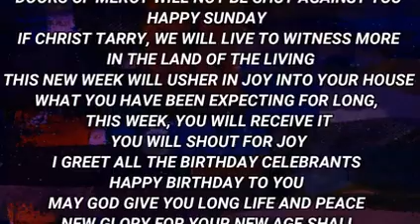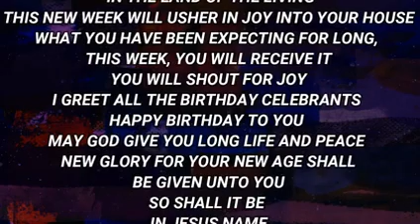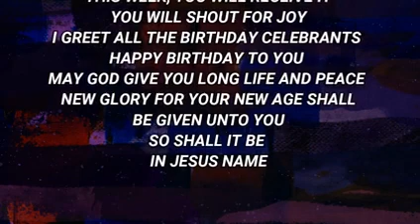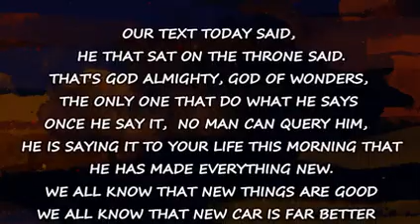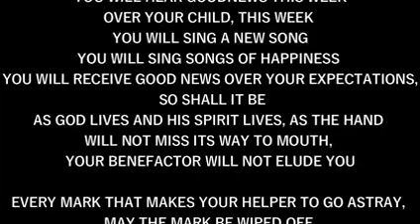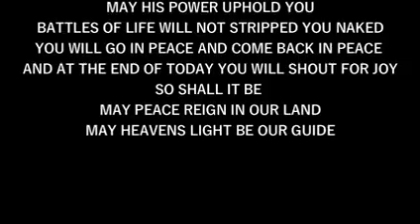IRE OWURO SUNDAY 210822